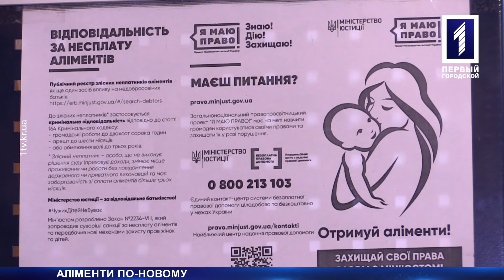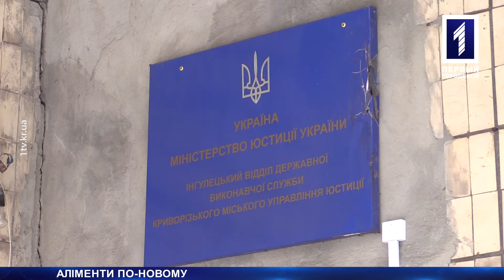Аліменти по-новому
Тепер виплатять. У Кривому Розі стягнули аліменти зі злісних неплатників згідно з новим законом. Тільки в Інгулецькому районі вже більш ніж 83 чоловіка виплатили борги своїм екс-дружинам та дітям. Зміни у законодавстві вступили у силу з лютого цього року. Тепер ті, хто не платять аліменти, не можуть виїхати за кордон. А ще – їх позбавляють  водійського посвідчення і змушують виконувати суспільно-корисні роботи. Як діють нововведення на практиці, з’ясовувала Ганна Штонда.